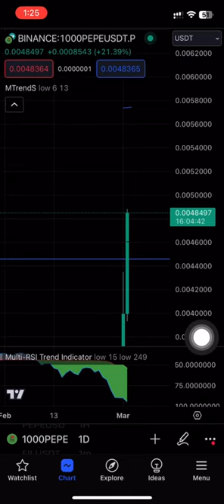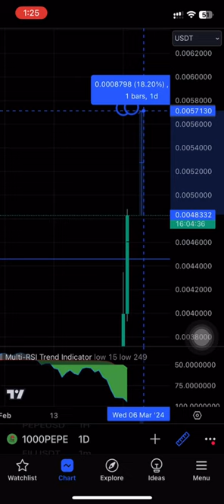Pepe Coin Gives You 5000% Profit 📈 | आपका कितना profit हो गया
Pepe Coin was a cryptocurrency project that gained attention for using the popular internet meme character Pepe the Frog as its mascot. However, I must inform you that I cannot provide real-time updates or information on specific cryptocurrencies, including Pepe Coin, as my training only includes knowledge up until January 2022. Please make sure to verify any information about Pepe Coin from reliable sources or cryptocurrency communities.